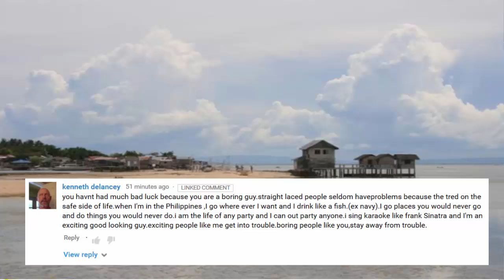Philippines Expat: be above expectation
The stereotypical expat in the Philippines is a drunk, womaniser and often has mental issues. Unfortunately it is difficult to change that image when so many of this type still arrive.

I personally recommend rising above it though and being a better person as people set the bar so low its not hard to improve on it.